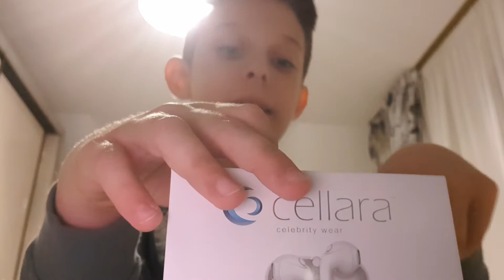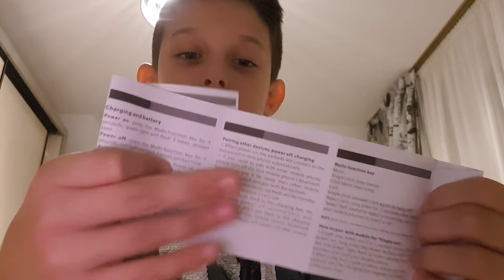UNBOXING CASTI WIRLES CELLARA [SEAMANA CU AIR PODS-URILE]